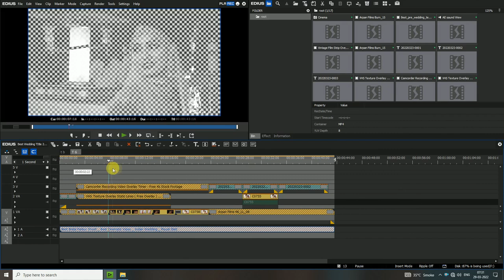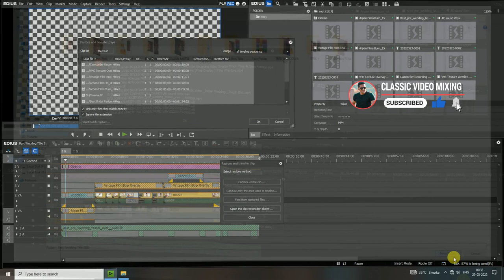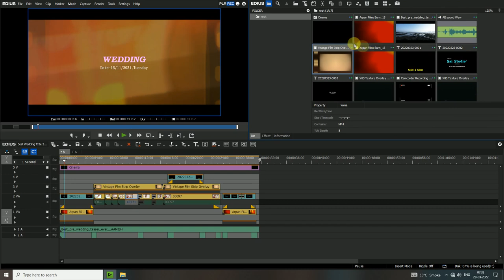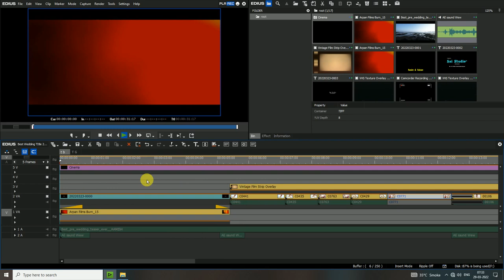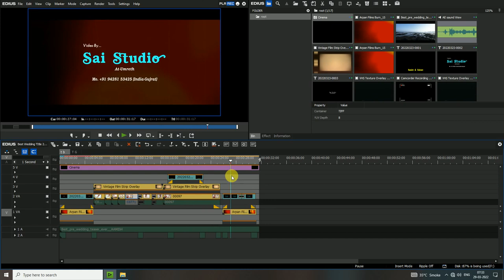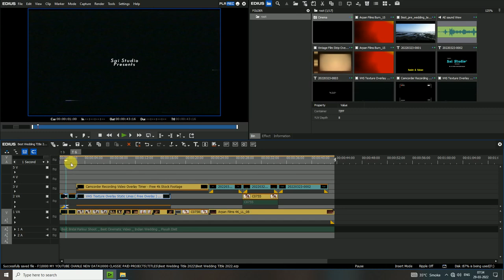How to Relink Missing data In Edius || Edius Data relink Video || Missing video kaise reload Kare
CLASSIC VIDEO MIXING
YAS VAHORA, (GUJARAT)